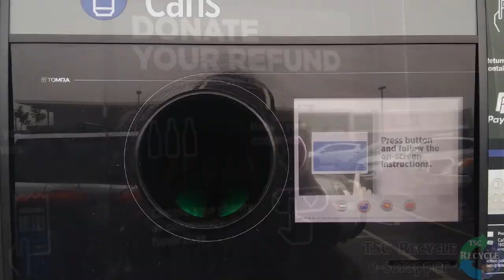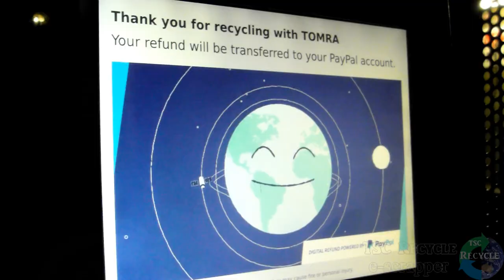inside a Reverse Vending machine- Tomra return and earn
I got the chance to have a look inside one of those automated drink bottle recycling machine. Each eligible beverage container returned earns a 10 cent rebate.
These Tomra machines are in New South Wales, Australia and look robotic almost space-age.. but the method of emptying the units still requires old fashioned effort.
Many thanks to the operator that allowed me to have a peek.